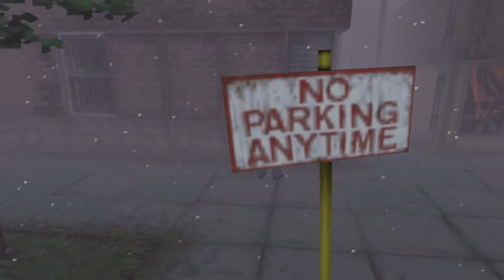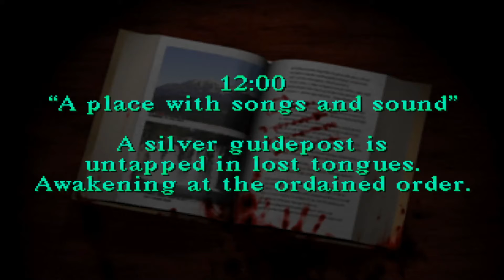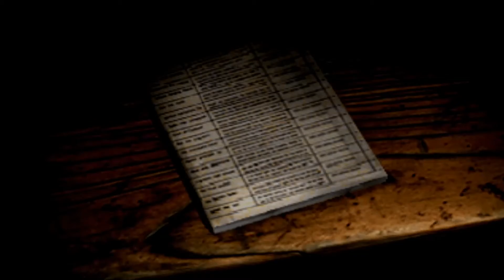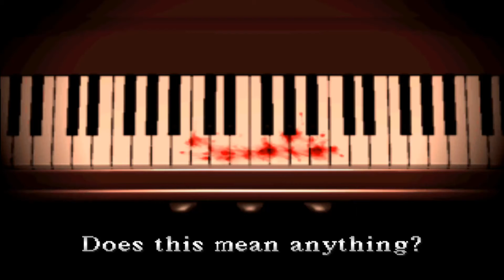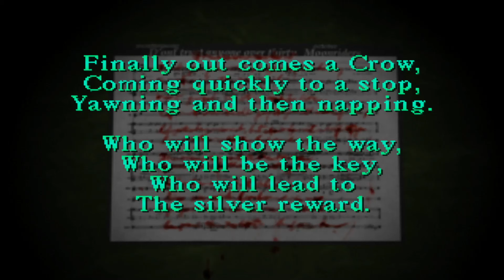Silent Hill #2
Harry Mason has now found himself searching for his daughter, in a creepy town...